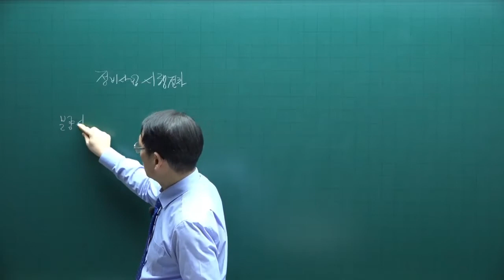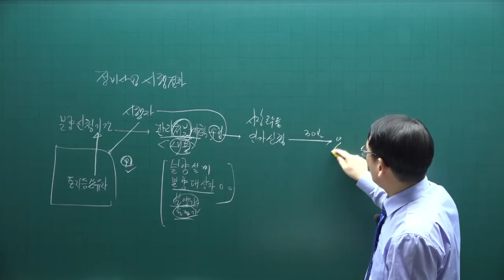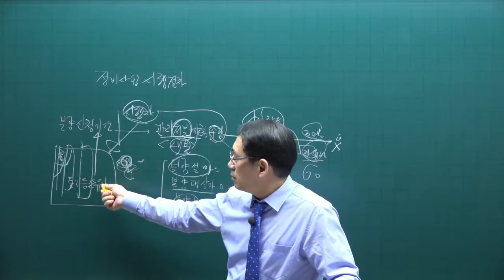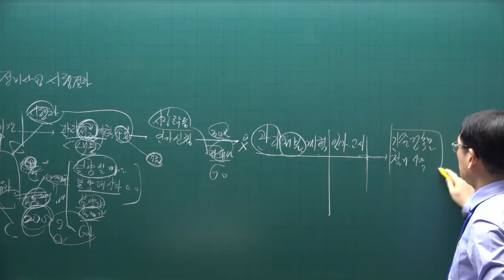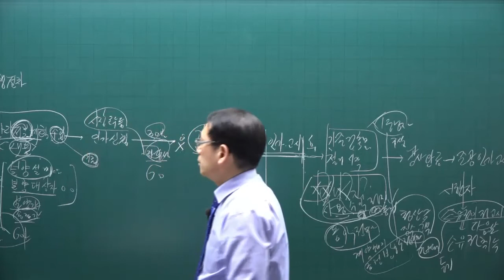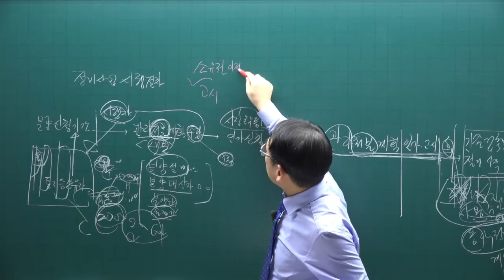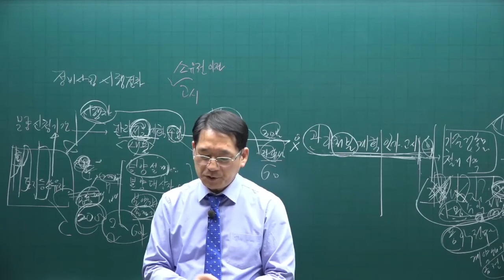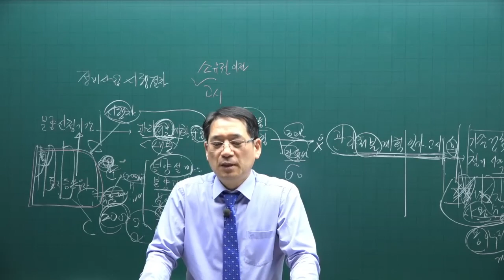[공전무] 제 33회 공인중개사 공법 기본이론강의 72강